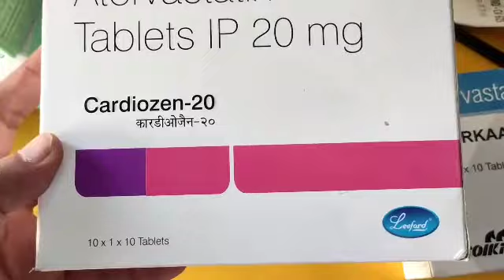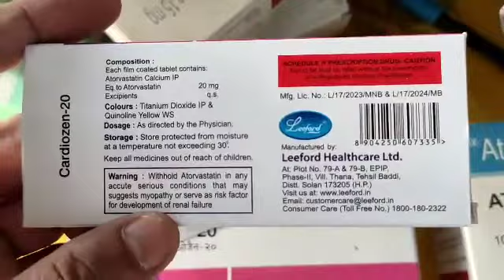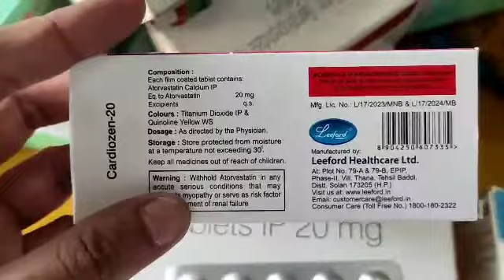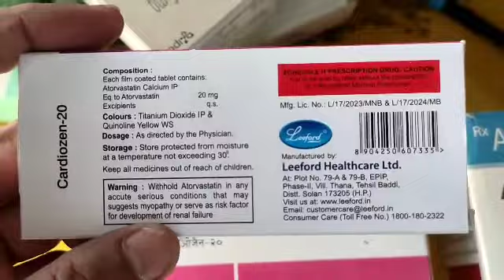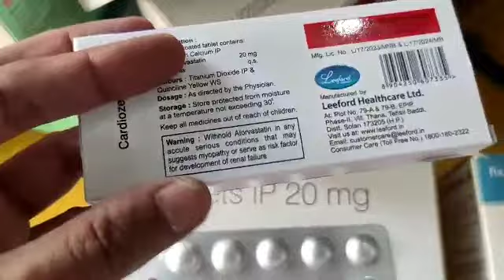Cardiozen 20 Tablet Benefits uses in Hindi | atorvastatin tablet | Medical Gyan